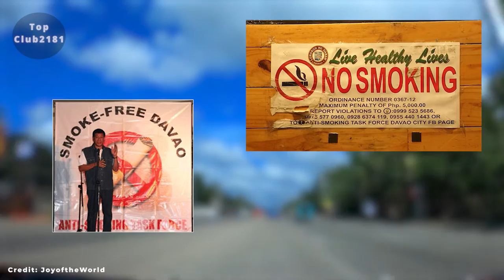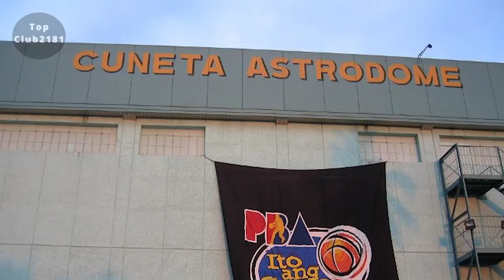Philippine’s 10 Most Leading Cities by Economic Expansion and Populous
What does it mean to live in a crowded or busy city? One approach to defining a crowded city is to imagine oneself lost in a sea of people at any given time of day. A bustling city is also defined by its population size, extensive infrastructures, active transportation networks, and commercial buildings.

According to the CIA World Factbook, the Philippines had a population of 86.24 million ten years ago and has since grown to more than 100 million people. People are the future of every country, and a growing population equals greater success for industries and businesses. The problem, though, is the country's population concentration. Almost all of these people choose to embrace urbanization by settling in cities throughout the country, which leads to crime and social control difficulties. A busy city is characterized by traffic, noise, pollution, insufficient public transportation vehicles, and a large population. If you are a Filipino then You've probably heard of all of these, so keep watching to find out if you live in a crowded metropolis. Check out the top 10 Leading Cities in the Philippines by Economic Expansion.